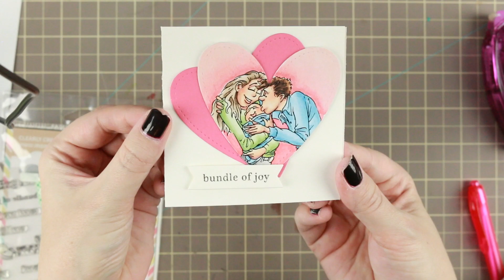Make It Crafty | Bundle Of Joy | Die Cut Cropping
Tutorial where I color Geeky Love Baby by Make It Crafty with copic alcohol markers and then use dies from Lawn fawn to crop the image. Finally I use a sentiment from Mama Elephant to finish the card off.

Copic:
Skin: E50, E00, E21, E11, E04, E93, E95
Hair: E40, E30, E42, E43, E44, E57, E33, E57, E59, E49
Her Shirt: G40, G43, G46
His Shirt And Baby Wrap: B21, B12, B14
Her pants: T0, T2, T4
Background R00, R20, R22

• *Neenah Classic Crest **110 LB** SMOOTH SOLAR WHITE Paper Pack 25 Sheets  ——
• Neenah Classic Crest 80 LB SMOOTH SOLAR WHITE Paper Pack 25 Sheets  ——

Video stuffs:
Camera: Canon 70D
Editing Software: Final Cut Pro X